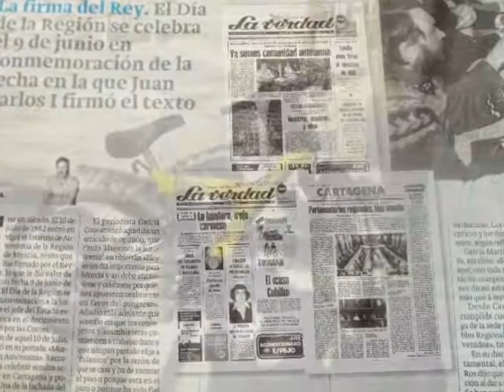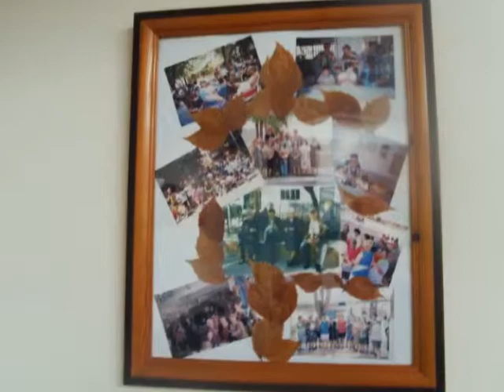TUICO 9 JUNIO 2013